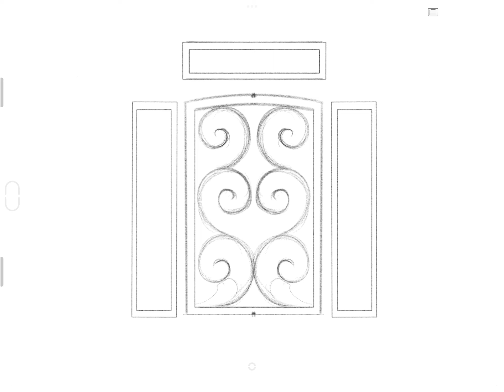Scrollwork Sketch for Next Zippo